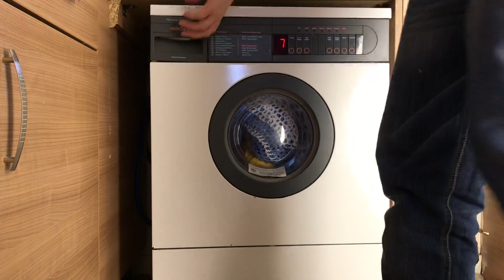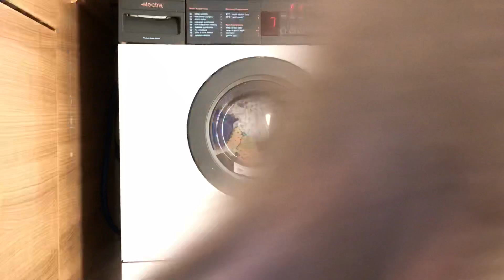Electra Microelectronic 900 6950E: Programme 7 40’ Woollens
Electra Microelectronic 900 6950E manufactured by the Servis Company with the famous chevron drum; working on program 7 40’  with full load of woollens 3 rinses 900rpm spin.